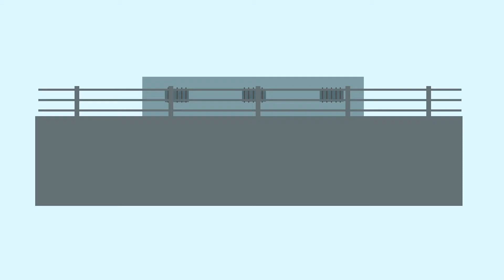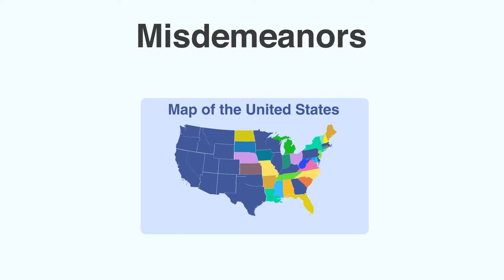What is a Felony?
Learn more about Felony and the possible Felony charges. This video also explains the difference between Felony and Misdemeanor and states some examples.

0:00 - What is a Felony?
0:22 - Felony Charges
0:50 - How does Felony differ from Misdemeanor crimes?
1:34 - Felony Expungement
1:55 - Check with Criminal Attorney